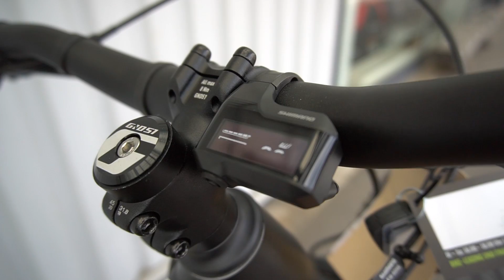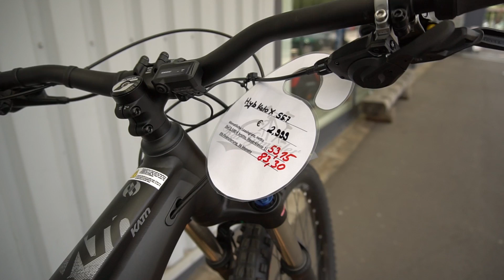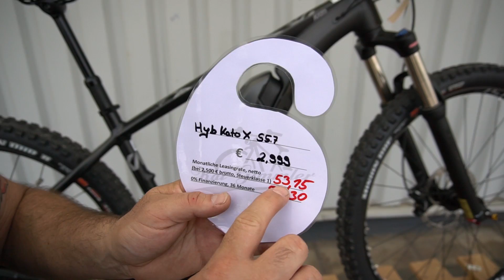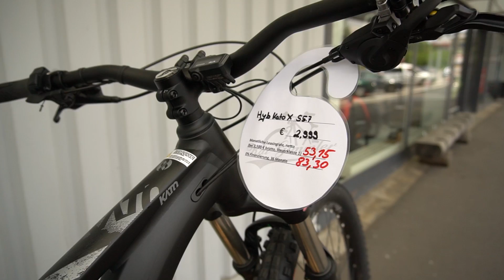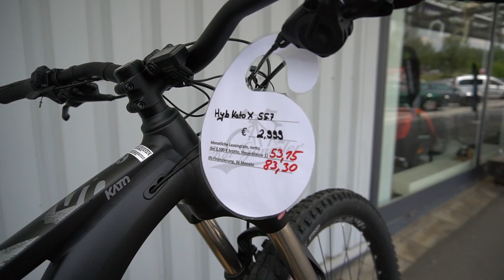Ghost KATO X 2019 Hardtail MTB Test Walkaround Review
Schnell, supertreu und dennoch verspielt - so präsentert sich das Ghost KATO X Hardtail MTB.
Dieses Mountainbike ist für all diejenigen, die hohe Ansprüche an ein Rad stellen. Geschweißt aus einem hochwertigen Rohrsatz, mehrfach konifiziert und hydrogeformt. Fahrspaß, Qualität und Anspruch stehen hier ganz oben - Perfekt, wenn man ein Rad sucht, um lange Strecken schnell und komfortabel zu fahren und jeden Meter zu genießen.
Kai Gimmler gibt euch im Video alle Infos zum Ghost KATO X und bis Ende Juni könnt ihr euch dieses und wiele weitere Räder zu 0% und einer Laufzeit von max. 36. Monaten finanzieren.

Kai Gimmler Bikes
EKC Einkaufscenter Bous
Saarbrücker Straße 197
D-66359 Bous
Di.- Sa.: 10-18h
Montags geschlossen!